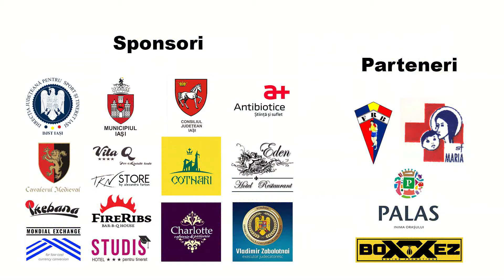GYM BOX x PnP : SHOW 1 IUNIE 2016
NE BATEM CU CANCERUL COPIILOR
GALA DE BOX ORGANIZATA DE GYM BOX IN SCOP CARITABIL